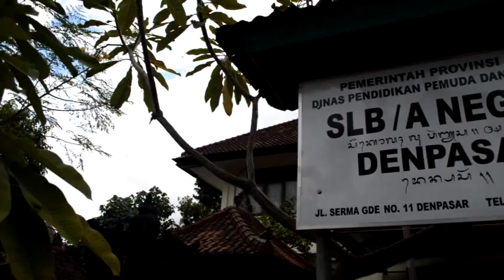Lentera Untuk Dria Raba